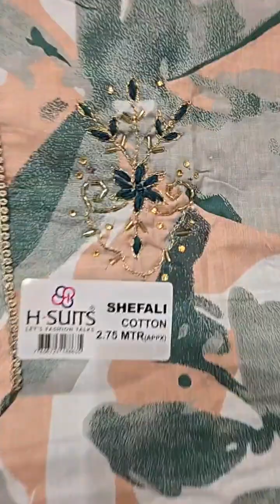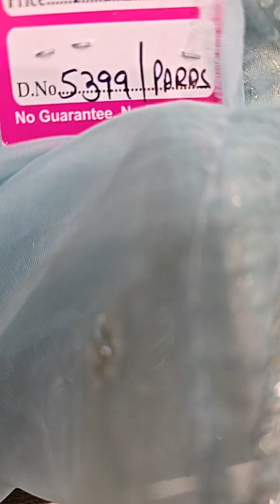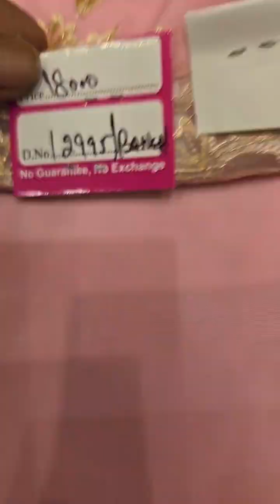Ashu Di Hatti Phagwara Live